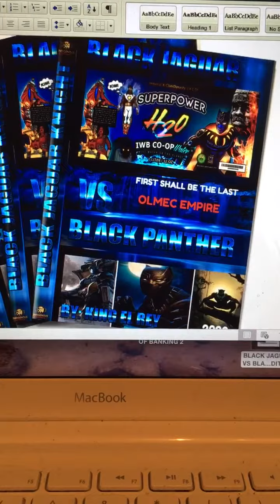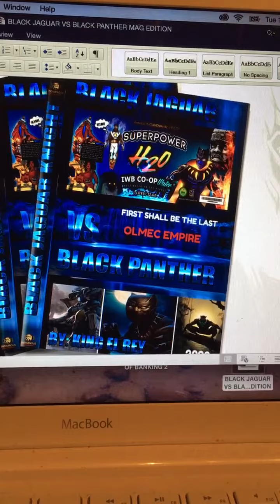Black Jaguar Vs Black Panther Part 2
This Is The Second Part To Mag Edition Eye Wanted To Share. However, There Is Much More To The Story. Yet, Eye Am Sure That Most Of You Will Turn A Blind Eye To It As You Usually Do. Lol! However, Eye Been Liberated A Longtime And Obviously Eye Will Never Be A Part Of Your Popularity Contest.-King